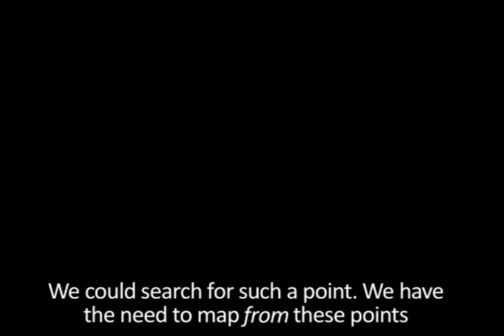Mustafa Hulusi - The EMPTY Near East, 2012